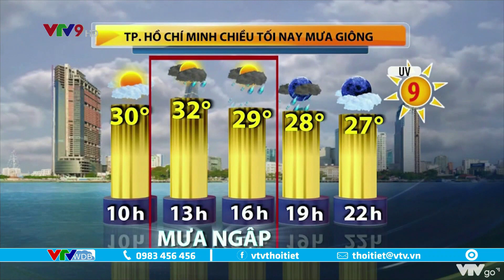Bản tin thời tiết Nam Bộ hôm nay 23/9/2022: Nắng đến trưa, chiều mưa giông | VTVWDB